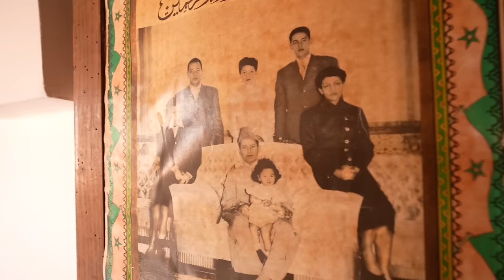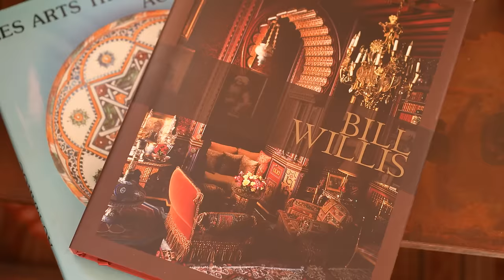HOUSE TOUR | A Stunning Home in the Moroccan Desert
We filmed this episode prior to the devastating September earthquake near Marrakech, Morocco. We hope to this video helps to raise funds for those families impacted in the aftermath of that disaster. Please see the link above for one way to contribute.

We believe it is important to still showcase the beauty of the region and the creativity of those who call it home.

We’re bringing you to Morocco for an exclusive look inside Carmen Haid’s desert oasis. After an illustrious career working alongside Saint Laurent, Carmen founded ATELIER MAYER, a platform that globally sources exceptional decor with a contemporary edge. She has been traveling to Morocco for the past 30 years, and her home is a complete reflection of her love for bespoke design and sustainability.

Being completely exposed to nature offers a great sense of tranquility and rejuvenation for Carmen. In addition to celebrating hand craftsmanship and tradition by working with local artisans to create beautiful designs, Carmen is also an incredible advocate for environmentally-friendly living. Her approach to curating her home has been largely driven by sustainability. Powered by solar panels, Carmen prioritizes using raw and local materials to minimize her carbon footprint. Enjoy!